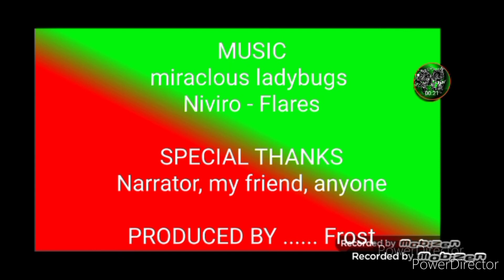corruption world, season 27 episode 5